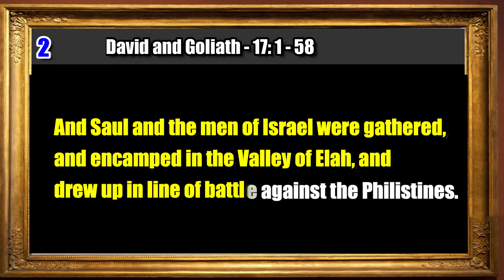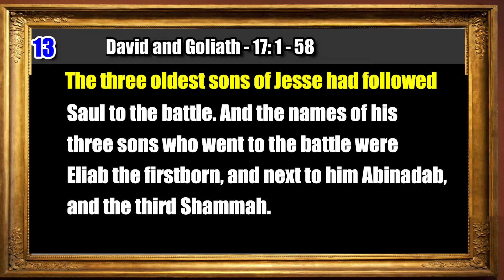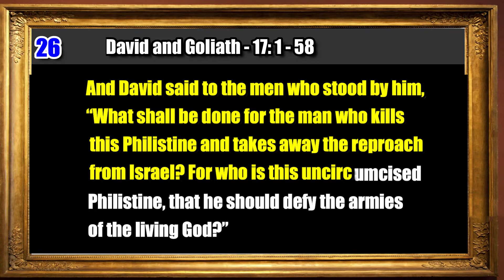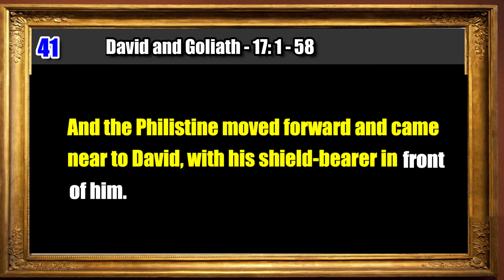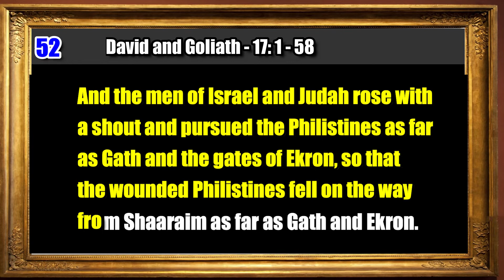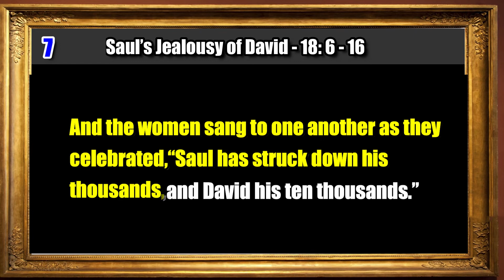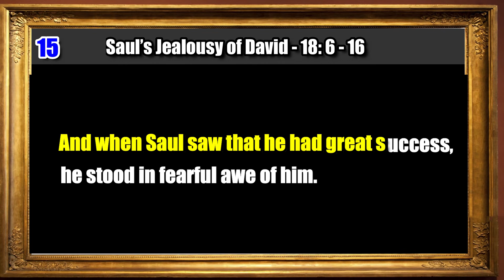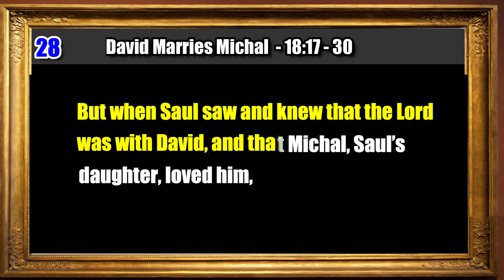1 Samuel Chapter 17 and 18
I have created a series of Multimedia shows based on the ESV version of the book of 1st Samuel. It is a dramatized version of the Holy Book.  Every show comprises two chapters. May the Lord bless you through the enjoyment of these words.
This Chapter 17 and Chapter 18  of 1st Samuel.